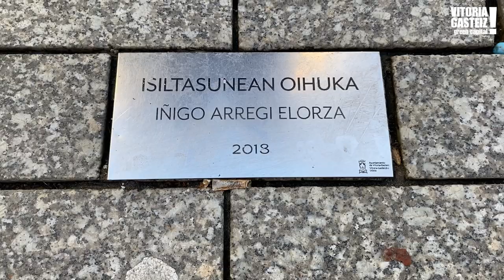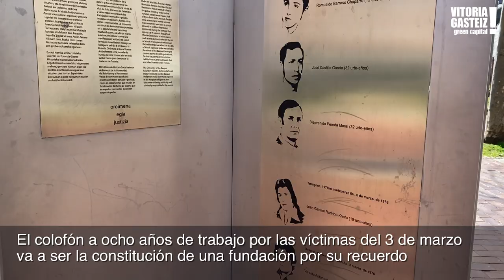Alkatea Zurekin - Ocho años de trabajo por las víctimas del 3 de marzo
Azken zortzi urteetan, Gasteizek hainbat ekimen garatu ditu martxoaren 3ko biktimekiko hurbiltasuna eta babesa adierazteko.

El colofón a ocho años de trabajo por las víctimas del 3 de marzo va a ser la constitución de una fundación por el recuerdo de aquel trágico día para Vitoria-Gasteiz.